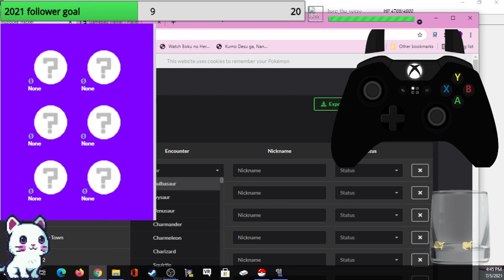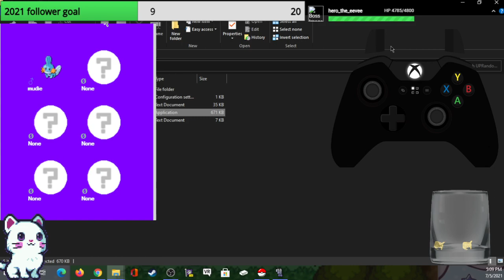pokemon nuzlock part 1